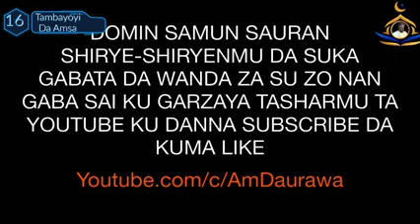TAMBAYOYI DA AMSA 16, TARE DA SHEIKH MOHAMMAD AMINU IBRAHIM DAURAWA